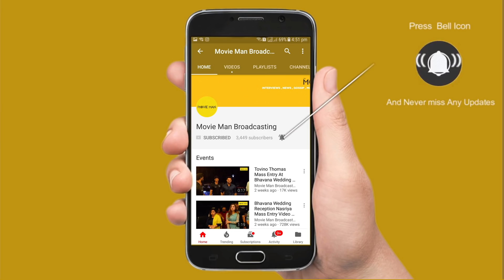ഒളിമ്പ്യൻ അന്തോണിയിലെ കുട്ടി താരത്തിന്റെ കല്ല്യാണ വീഡിയോ - Arun Wedding Full Video Teaser HD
Olympian Anthony Fame Arun Wedding , Oru Adaar Love Fame Arun Wedding Video

Oru Adaar Love is an upcoming 2018 Indian Malayalam-language romantic comedy film directed by Omar Lulu, starring Priya Prakash Varrier, Siyadh Shajahan, Roshan Abdul Rahoof, and Noorin Shereef in the lead roles.